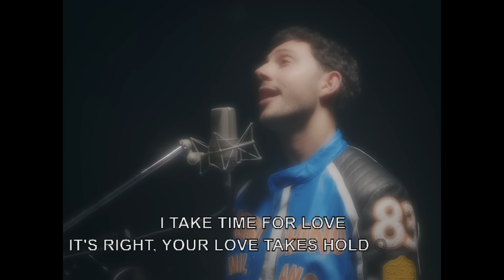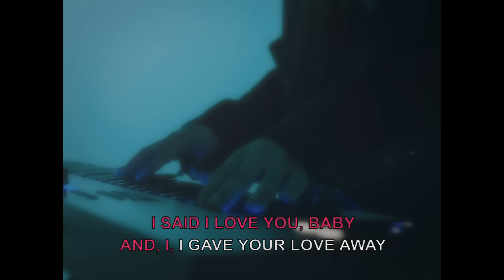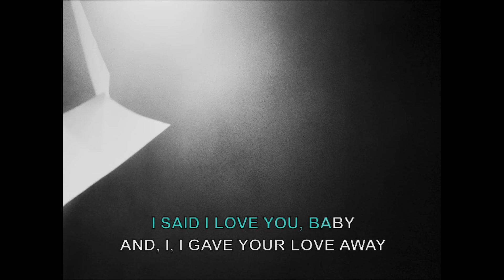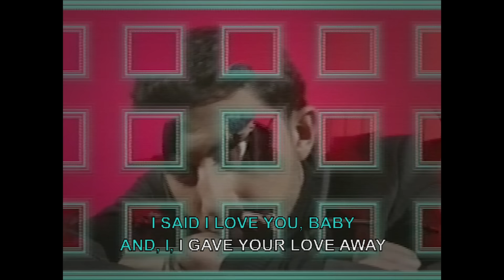Majid Jordan - Gave Your Love Away (Official Video)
The official video of "Gave Your Love Away" by Majid Jordan from the album 'The Space Between'.

Directed by Common Good

You said this would be the very last time
'Cause you don't even wanna talk
And you don't even wanna meet up, up
You don't even wanna be friends
Pretend you like me, ooh, oh, oh
I take time for love
It's right, your love takes hold of you
Take time for love, babe
And try my best to explain, yeah
But I had to throw it all away, why?

I said I love you, baby
And, I, I gave your love away
And, I gave it, I gave your love away

I gave your love away

I'm in the courtyard of your mansion in Westlake
Feelin' a way about today, weather grey
Jacket on, movin' along, checkin' my phone
Thought I heard you call, I was wrong
Why has it been so long, why?

I had to give up, yeah I had to give up
(Take time for love)
That's what you said to me
Take time for love, make time for
Make time for love, take time for love
So I know that we can be something
Why